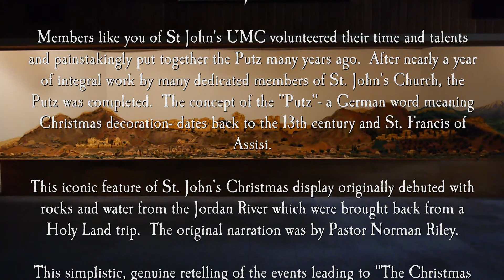"St. John's U.M.C of Hazlet, NJ presents "The Putz"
This incredible story of Jesus Christ brought to you through the Putz, put together by amazing dedicated men and women.